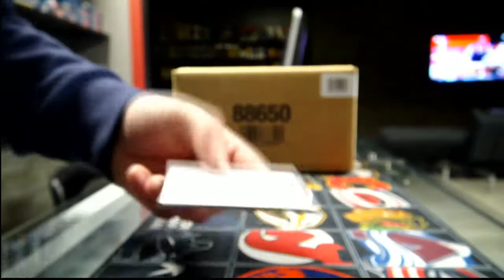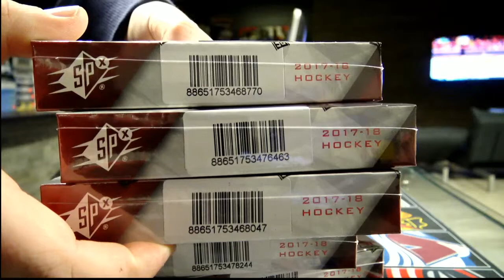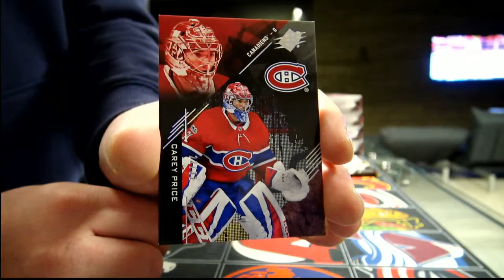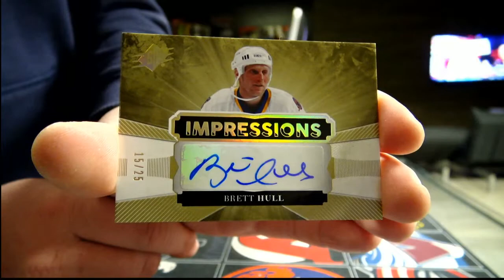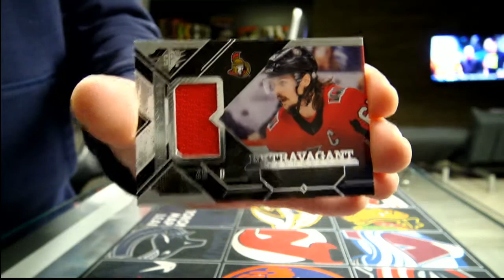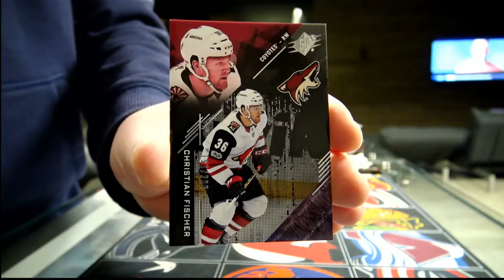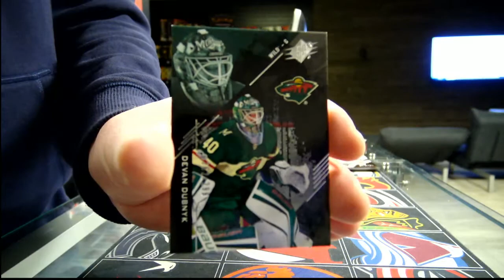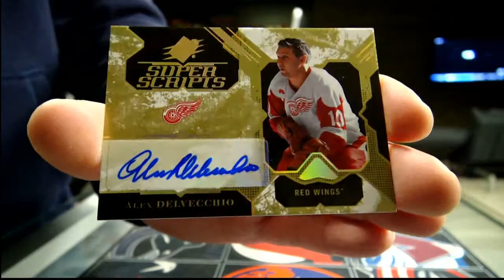450 Sports #2602 - 2017/18 Spx hockey half inner case break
450 Sports #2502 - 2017/18 Spx hockey half inner case break